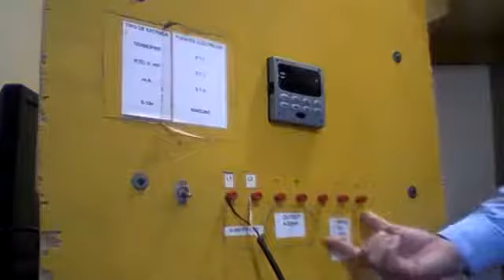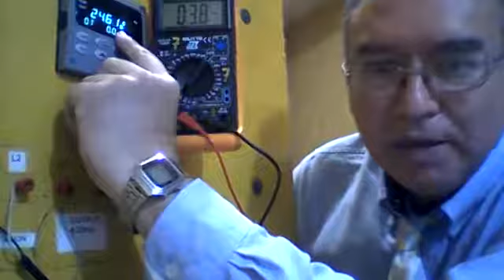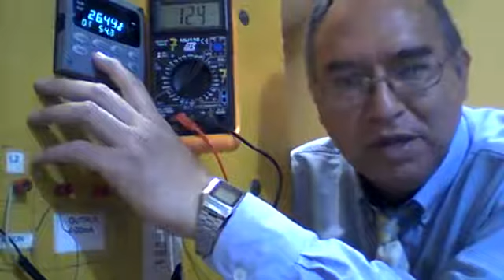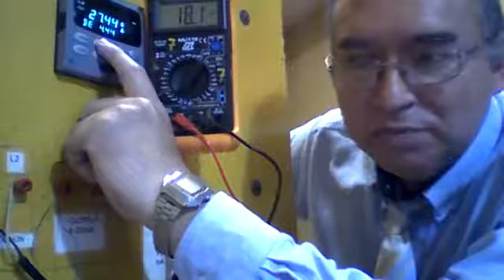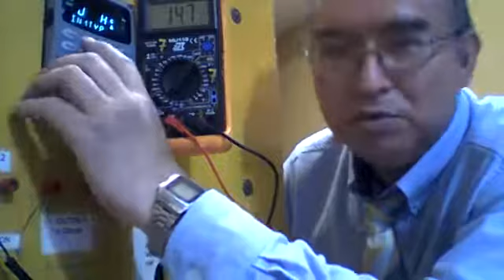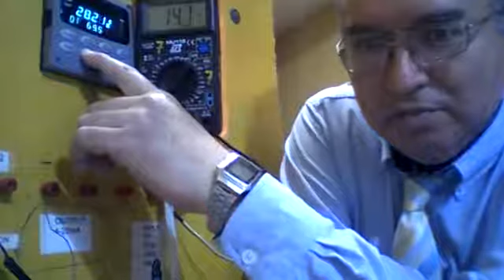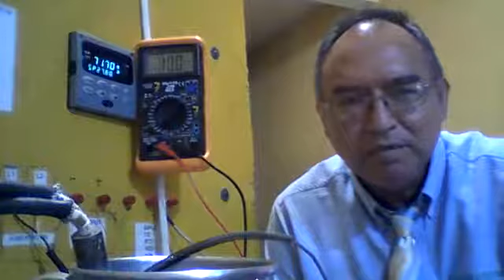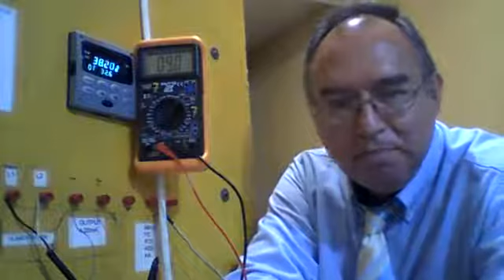Entradas Y Salidas De Un Controlador Digital